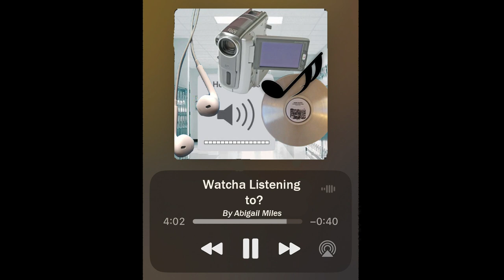Whatcha Listening to? with Abigail Miles: Episode 1